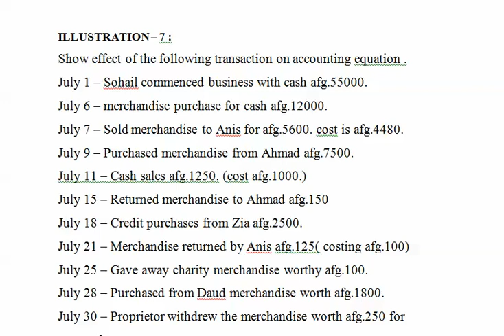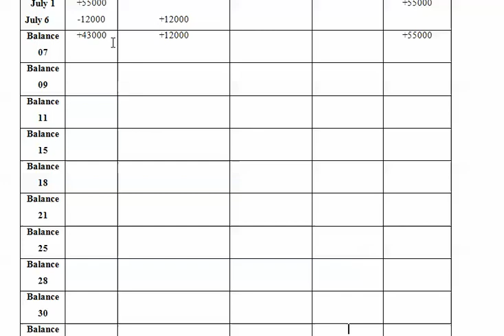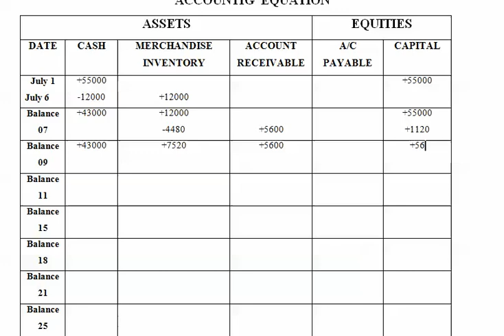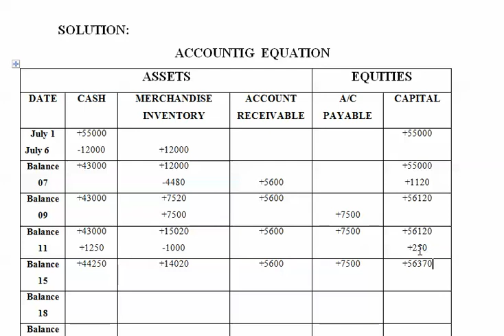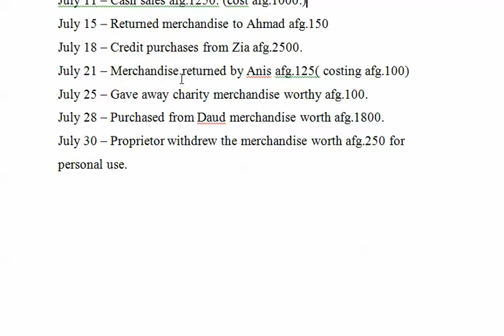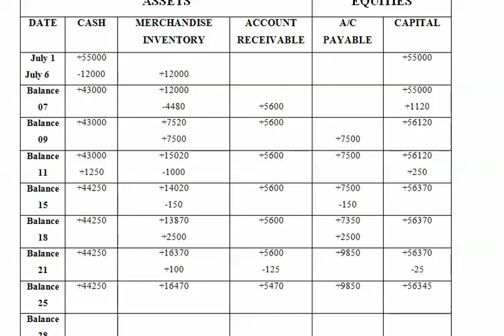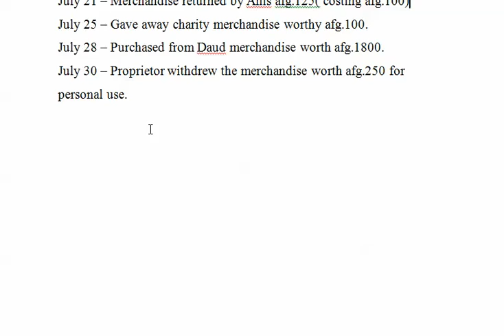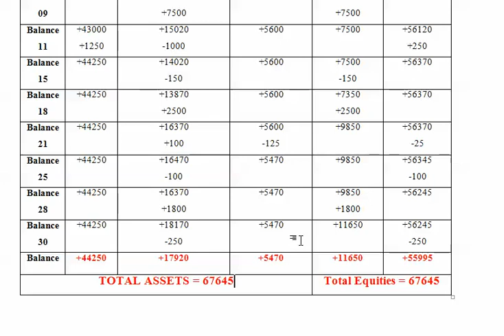Financial accounting 3rd lecture